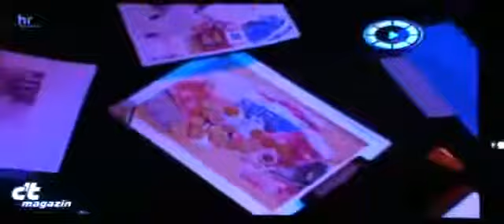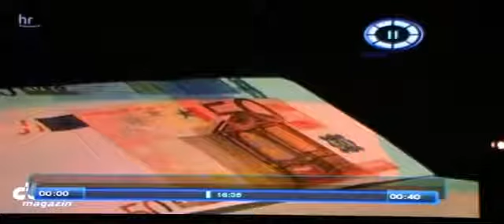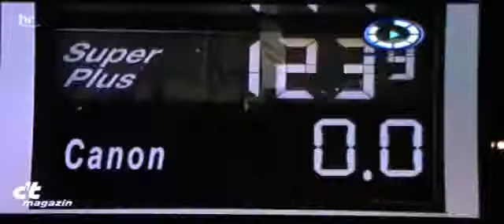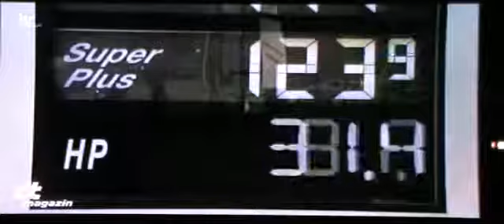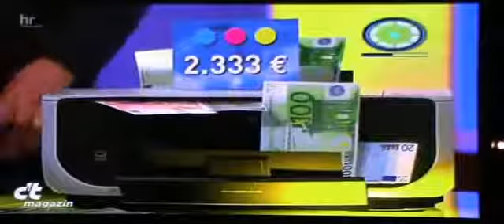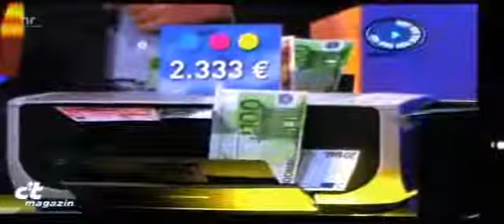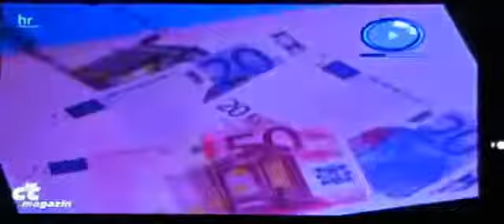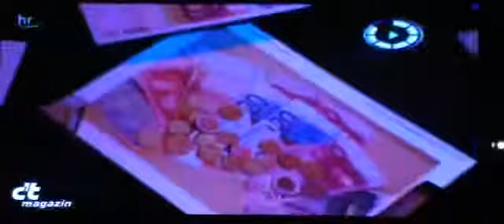4.000 € x 1l tinta color? Qué no te engañen! Nace ConsumoTV